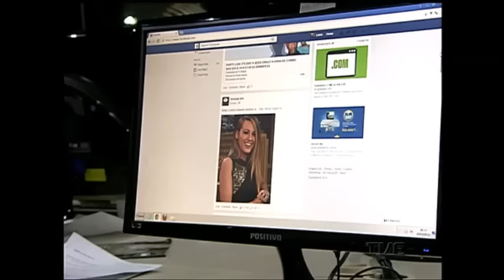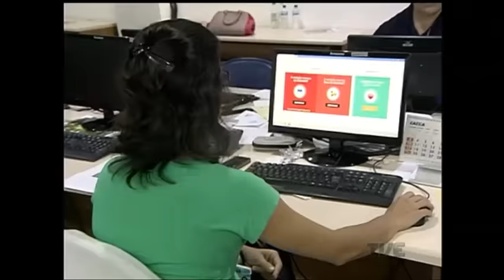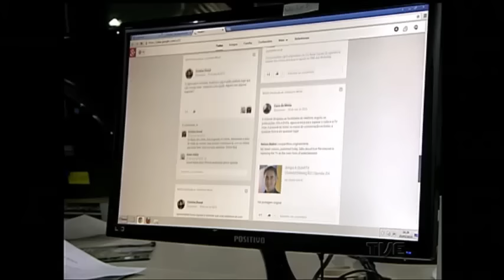Proposta de limitar uso de dados na internet fixa mobiliza internautas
Uma mudança nos planos de internet, anunciada recentemente, gerou protestos de usuários da internet. Uma campanha online endereçada às operadoras, à Anatel e ao Ministério Público Federal alerta para a ilegalidade da medida.